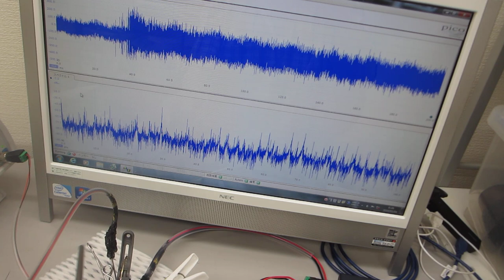超音波の非線形発振制御（超音波システム研究所）